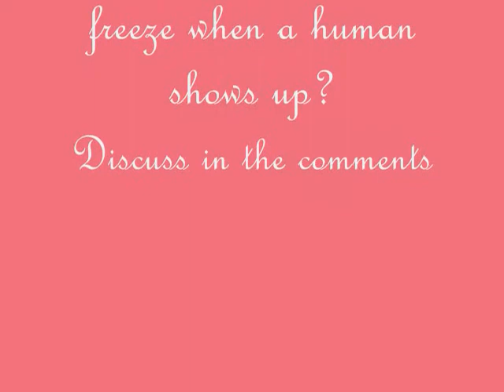Marc at the Movies - Gnomeo & Juliet (2011)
Is it possible for a blue gnome and a red gnome to fall in love? Episode 2